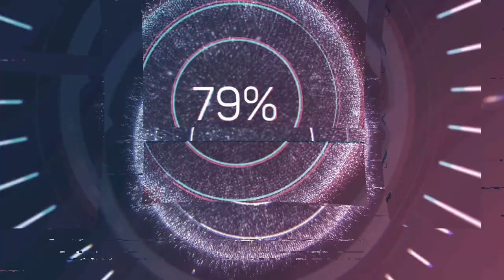WLOP | split 1 | Runda 2 Japonia | sezon 2 | SKRÓT WYŚCIGU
⚠️ Ważne Linki ⚠️

Czwarte GP sezonu 2 w splicie F2 World League of Players, kierowcy zmierzą się na torze Imola we Włoszech. Zapraszamy na Live z tego wyścigu.